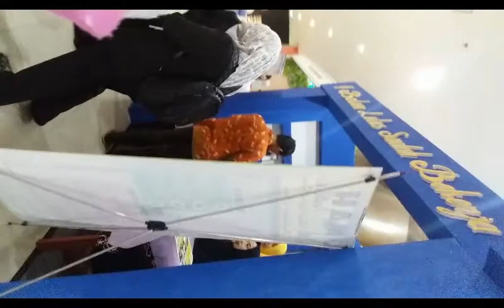Day1 Open Table Cosplay ACC 2018